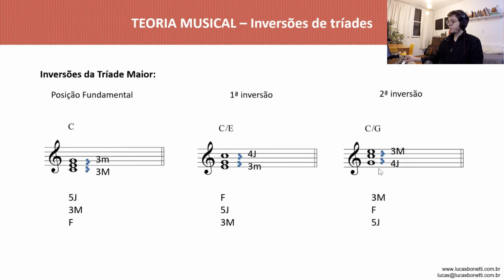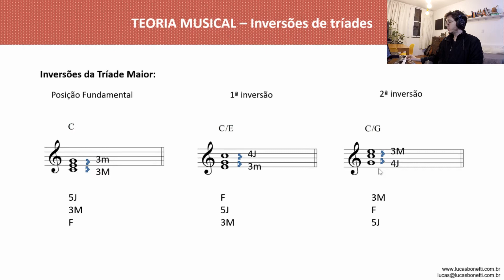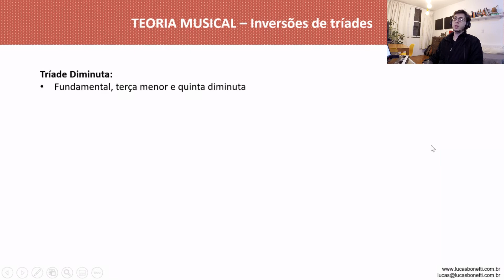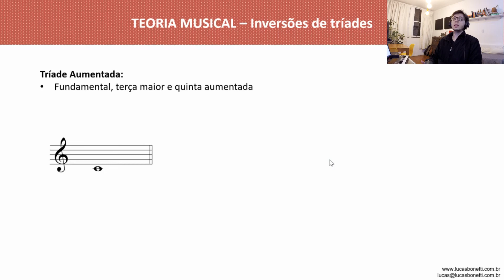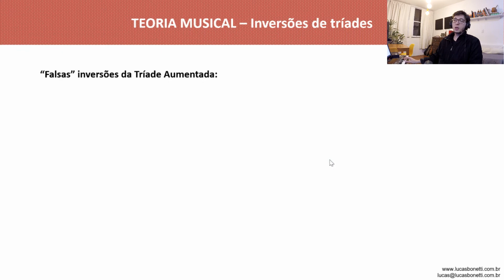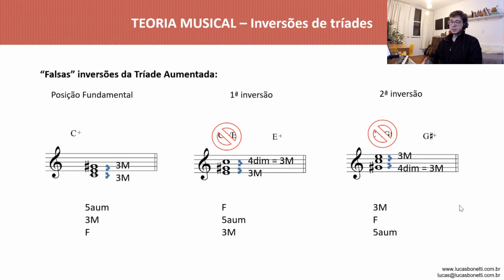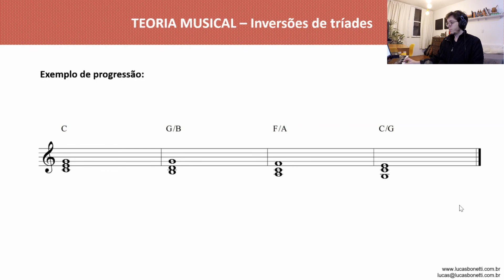Teoria inversão de tríades 1 - Professor Lucas Bonetti | Guitarra, Violão e Teoria musical